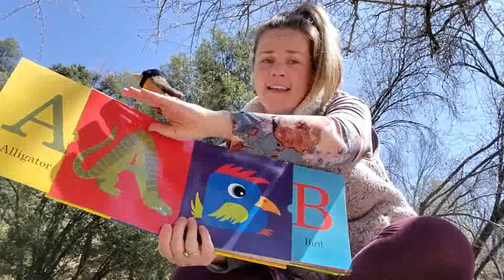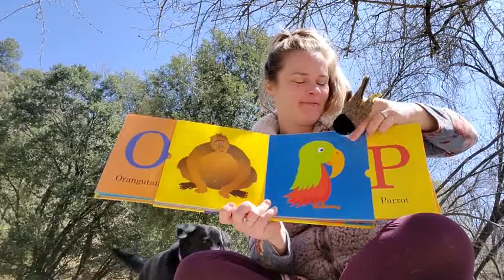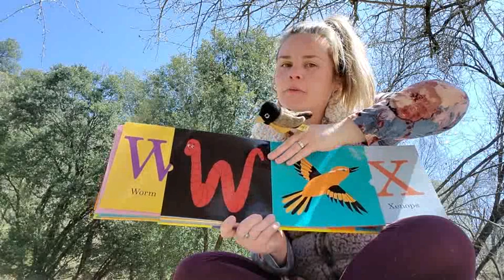ABC animal book